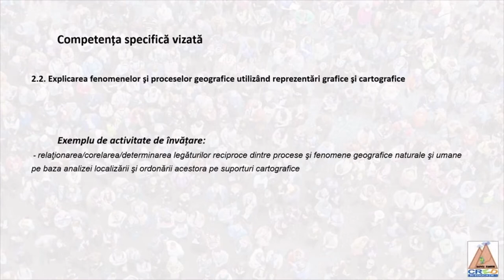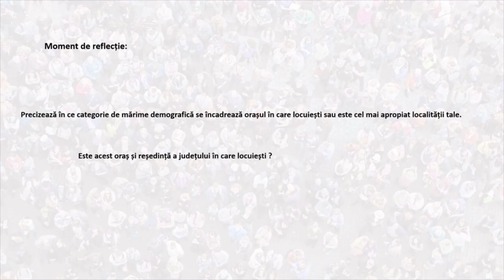Mărimea demografică a orașelor din România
Resursa este o prezentare dinamică a orașelor României după numărul de locuitori.